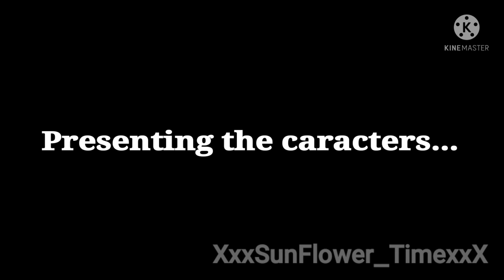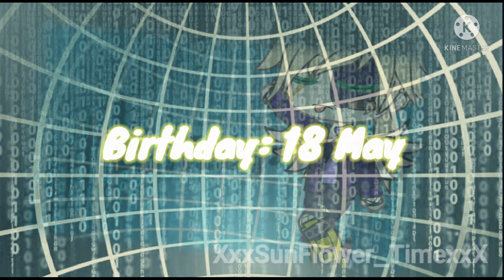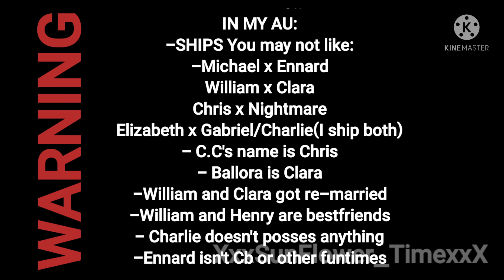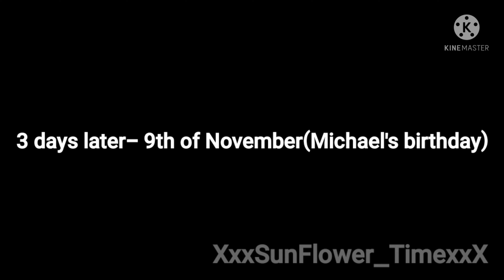The Afton family+ Ennard(Noah) ignoring Michael for 24 hours|Mennard|XxxSunFlower_TimexxX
Hi😃💅

There are some mistakes, sorry😓

I'm gonna start working on memes so I won't be online for a few days/ 1-2 weeks.

Sorry it took me so much time to post- I was kind of busy with homework.

If you don't like my AU, then don't watch my videos(no offense)

Okay, that's it, bye!!❤